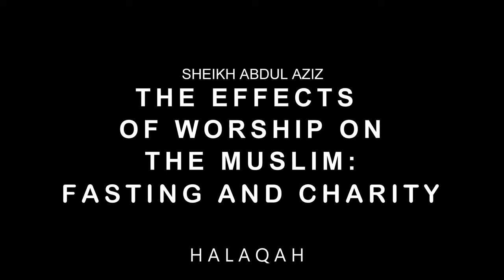The Effects of Worship Upon the Muslim: Fasting and Charity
In this video Sheikh Abdul Aziz discusses the effects of worship upon the muslim and upon the community.  Sheikh Abdul Aziz emphasises the importance of prayer, fasting and charity and highlights the impact it has upon our souls and our lives.